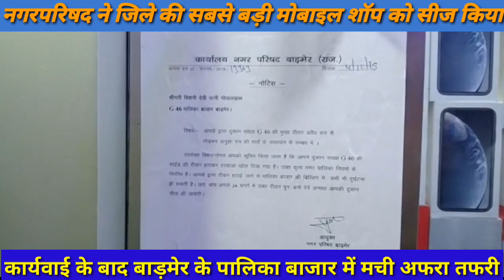बाड़मेर की सबसे बड़ी 2 मोबाईल की दुकानें सीज, नगरपरिषद की पालिका बाजार में कार्यवाई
शहर में सरकारी दुकानों में तोडफ़ोड़ या नियमो से परे जाकर की गई गतिविधियों को करना अब भारी पड़ सकता है। नगरपरिषद प्रशासन उस जगह को सीज भी कर सकता है ऐसा हम इसलिए कह रहे है क्योंकि जिले के सबसे बड़े बाजार पालिका बाजार में शुक्रवार को बाड़मेर नगर परिषद की टीम ने राजस्व अधिकारी पवन प्रजापत की अगुवाई में एक शिकायत पर कार्यवाई करते हुए 2 दुकानों को सीज किया। नगरपरिषद प्रशासन को पालिका बाजार के बिग बॉस और शंकर मोबाइल द्वारा दुकानों में तोड़फोड़ कर नगर परिषद की संपत्ति को नुकसान पहुँचाया है। ऐसे में  नगर परिषद को इन दुकानों की शिकायत मिली थी। शिकायत के बाद नगर परिषद की टीम यहाँ पहुँची यहाँ पर टीम ने शंकर मोबाइल और बिग बॉस मोबाइल शॉप को सीज किया। नगर परिषद के राजस्व अधिकारी पवन प्रजापत ने बताया कि शिकायत पर कार्यालय नगर परिषद बाड़मेर द्वारा नगरपालिका अधिनियम 2009 की धारा 144 के तहत जगह को सीज किया गया है। प्रजापत के मुताबित इस जगह में प्रवेश या खोलने पर कानूनी कार्यवाई की जाएगी। हालांकि शंकर इलेक्ट्रॉनिक को नगर परिषद के जाब्ते ने सुबह 8 बजे सीज किया जिसका कोई विरोध नही हुआ लेकिन बिग बॉस को सीज करने से पहले नगर परिषद की टीम का विरोध हुआ। बिग बॉस के मालिक ने नगरपरिषद प्रशासन को 24 घण्टे तक का समय नही दिए जाने का आरोप लगाते हुए इसका विरोध भी किया।
जिले के सबसे बड़े बाजार पालिका बाजार में कई दुकानों में तोड़फोड़ कर रखी है ऐसे में नगरपरिषद की इस कार्यवाही के बाद लोगो मे हड़कम्प मच गया है। अब देखने वाली बात यह है आने वाले दिनों में नगरपरिषद और कितनी कार्यवाही करती है।